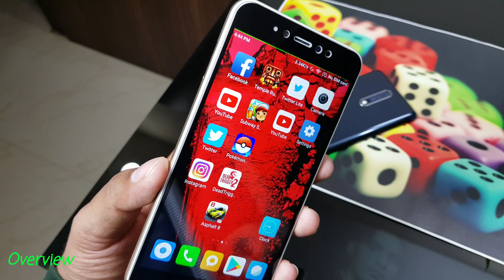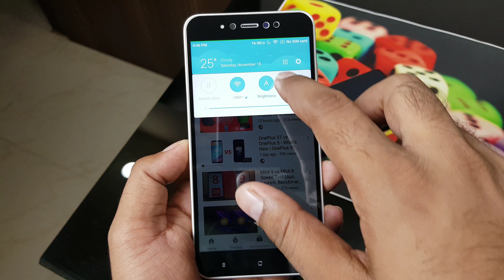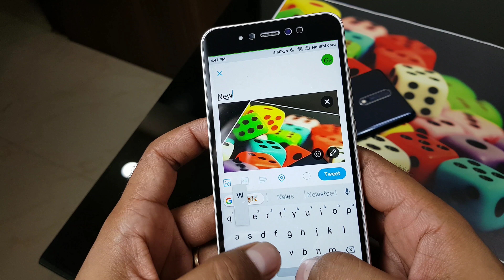[Hindi,हिन्दी] Best Tempered Glass for Redmi Y1 & Y1 Lite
Protect your Redmi y1 screen with this full screen tempered glass. This is available in both the black and white and is applicable for both the redmi y1 and y1 lite.